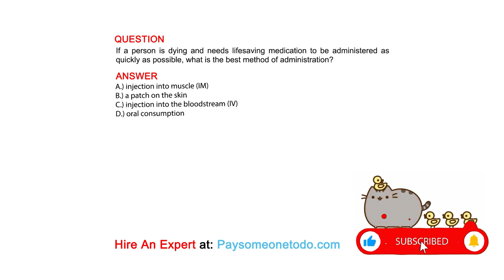If a person is dying and needs lifesaving medication to be administered as quickly as...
QUESTION
If a person is dying and needs lifesaving medication to be administered as quickly as possible, what is the best method of administration?

ANSWER
A.) injection into muscle (IM)
B.) a patch on the skin
C.) injection into the bloodstream (IV)
D.) oral consumption